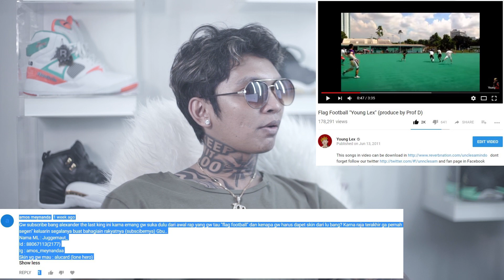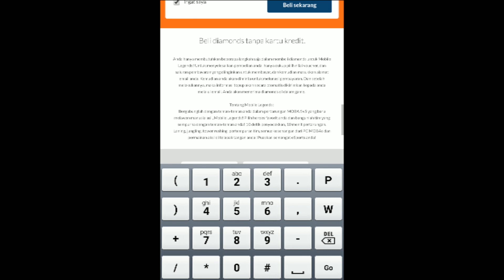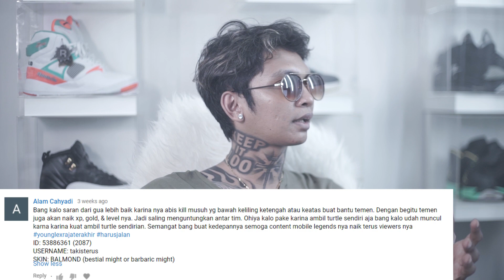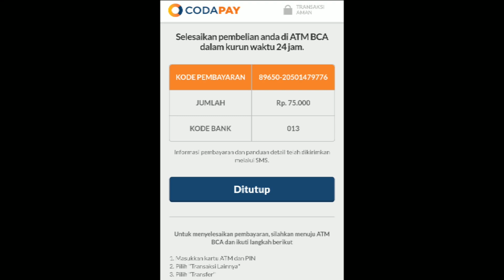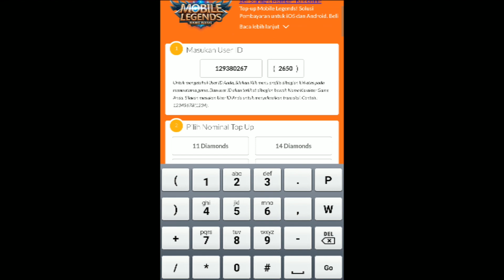GIVE AWAY 5 SKIN (Mobile Legends)